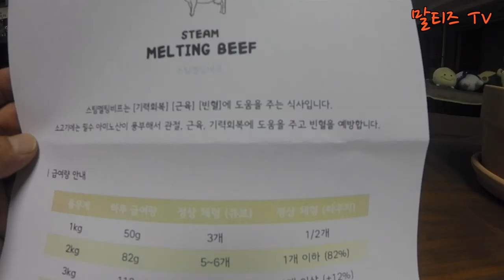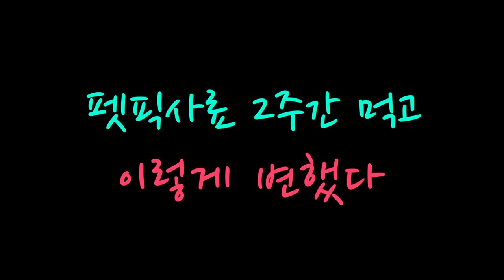[Maltese] 232탄. 사람이 개밥을 뺏어 먹었다